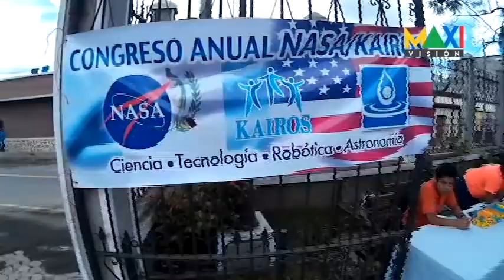KERMESSE COLEGIO KAIROS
Como parte de las actividades de Colegio Kairos, se llevó a cabo una Kermesse, donde compartieron alumnos, maestros y padres de familia, con motivo de su aniversario y festejando el mes patrio.